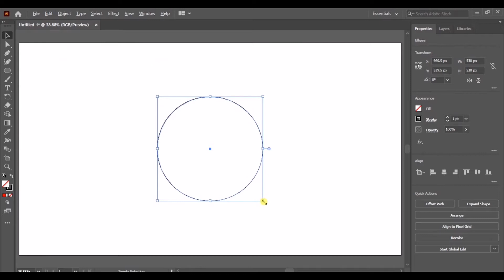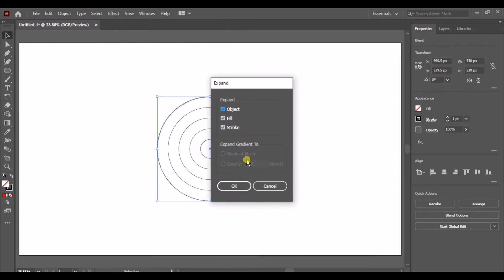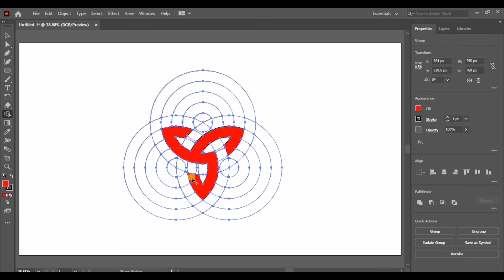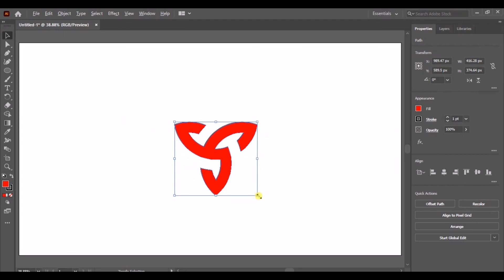Logo design concept in Adobe illustrator tutorials || new logo in Adobe illustrator